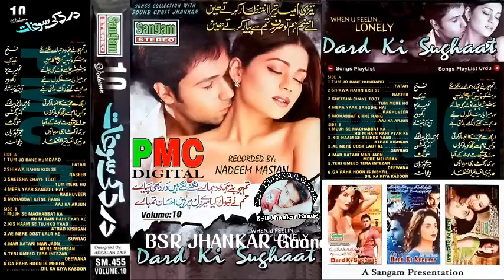Dard Ki Sughaat Volume 10 _ Sangam Craft Jhankar _ Sad Songs